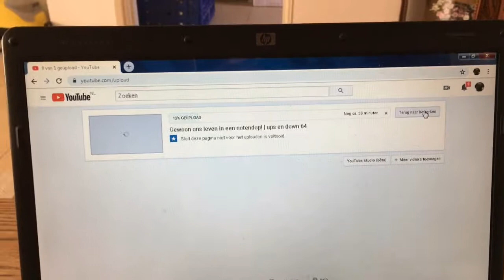Voor het eerst een mandarijntje eten! | ups en down 65